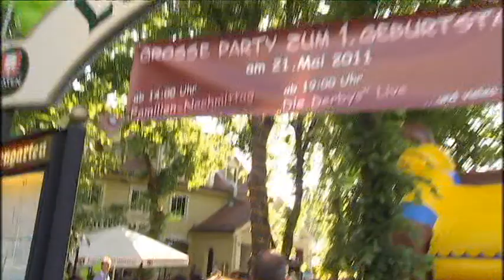Lindengarten Trudering: 1-Jähriges mit der Partyband "DIE DERBYS" by GOFA Film GmbH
1-Jähriges im Lindengarten mit Familien-Nachmittag und stimmungsgelandenem Abendprogramm